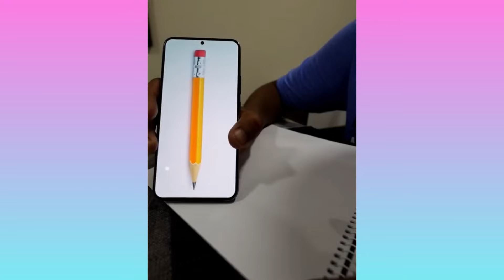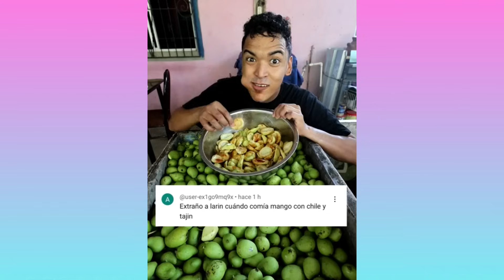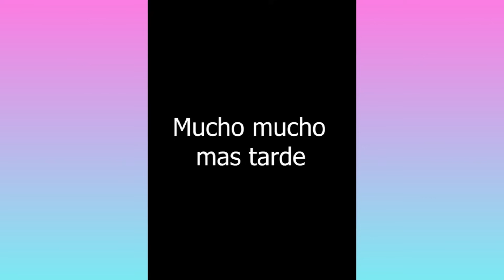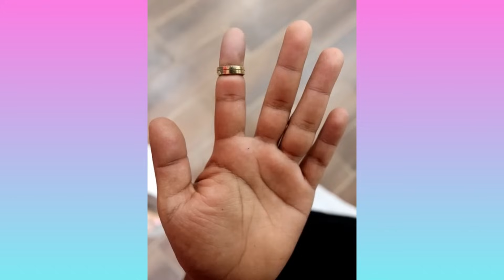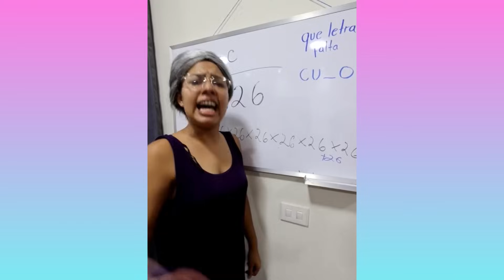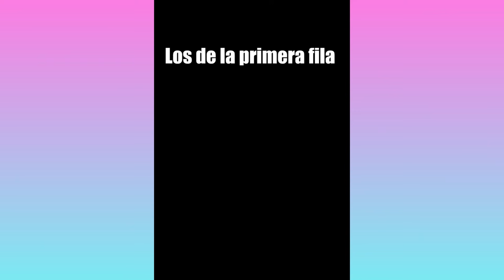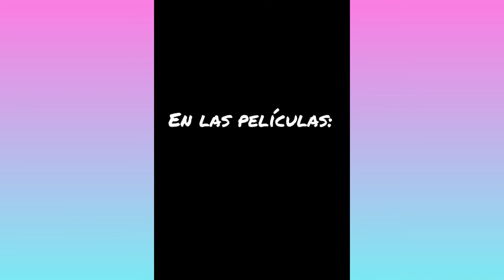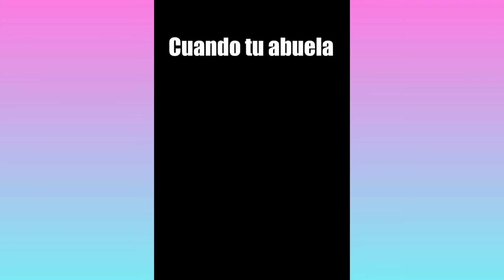EL PEOR REGALO SECRETO DE LARIN 😭 | NUEVOS VIDEOS DE ALFREDO LARIN | PREPARATE PARA REIR